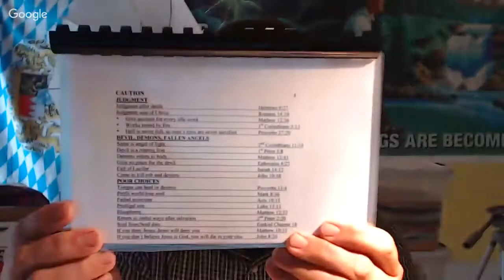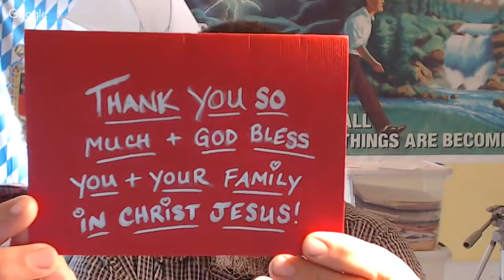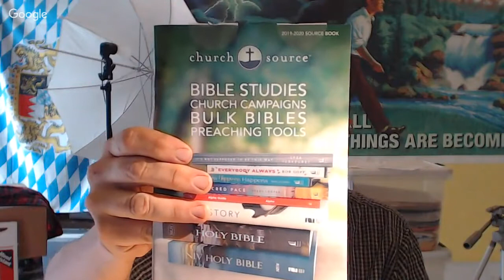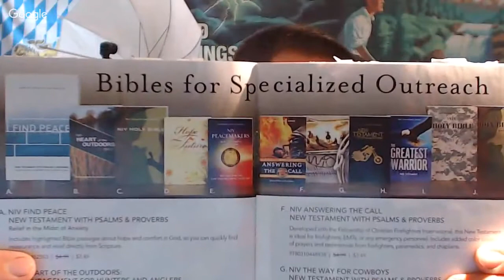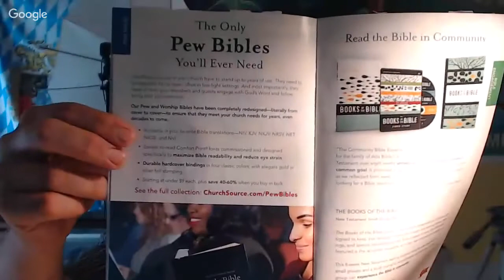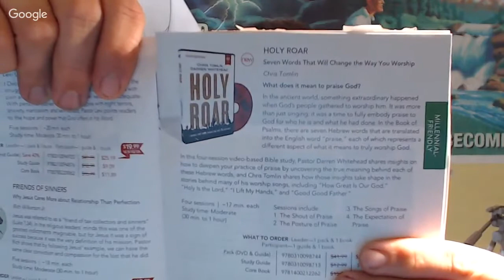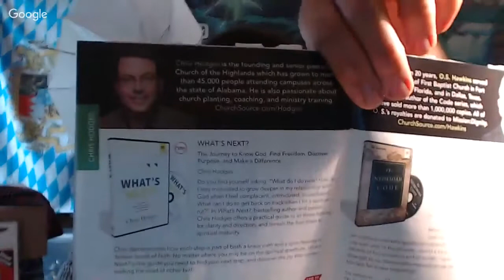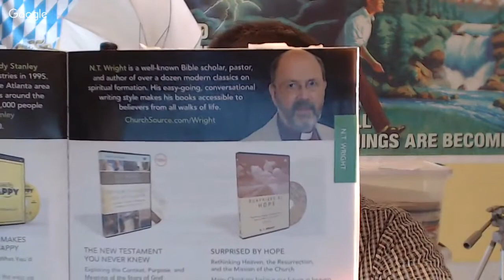Answering Letters July 2019